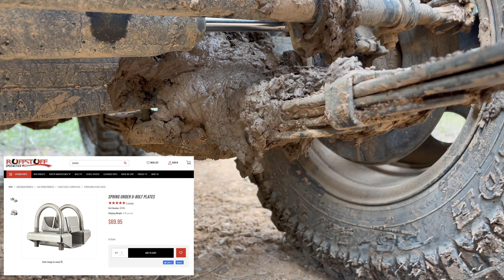Can We Drive To The Towers?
This video starts off with us waking up in the Cibola National Forest on the Meadow Ridge trail. As we are exploring the area, I keep noticing a cell tower off in the distance. It doesn't take long for us to find the trail that might possibly get us up to the top and by the towers! so come along as we push through mud and rocks on our journey to driving up to the towers!

Front Bumper

Rear Bumper/Swingout

Jerry Can Holders

Traction Boards

Tailgate Table

Tires-Milestar Patagonia M/T

Spare Tire Bag-Trasharoo

Rear Fenders

Rock Sliders

Rear Armor

CB Radio

CB antenna

Inside Water Container

Seat Cover

Jerry Cans

Body Lift

Tail Lights

Telescopic Camp light

Safari Top

Soft Shackle

Fishing Magnet

Metal detector

Ecoxgear sound extreme speaker

Smittybilt slide out vault

Laptop weather proof case

Weather proof bags